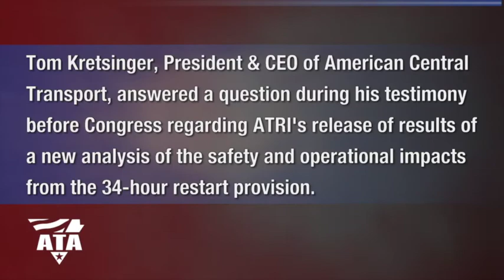Congress Discusses ATRI's Report on the Impacts of the 34-Restart Restrictions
In an April 29 hearing of the House Transportation and Infrastructure Committee's Subcommittee on Highways and Transit, Rep. Richard Hanna (R-N.Y.) discusses a report from the American Transportation Research Institute on the impacts of restrictions on the use of the hours-of-service restart with ATA member Tom Kretsinger, president and CEO of American Central Transport.